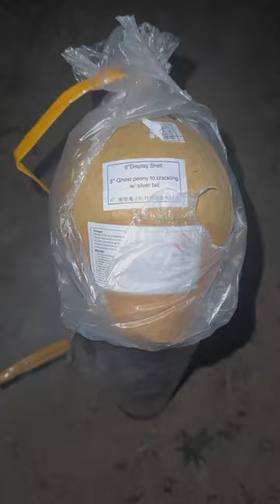6” Inch Ghost Peony To Cracking W/Silver Tail